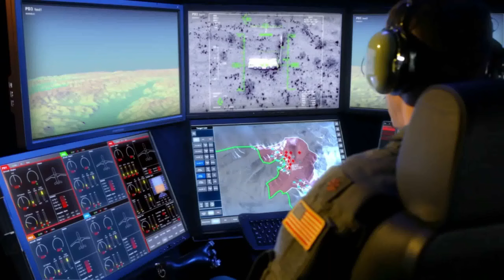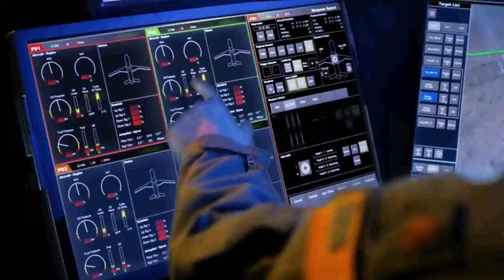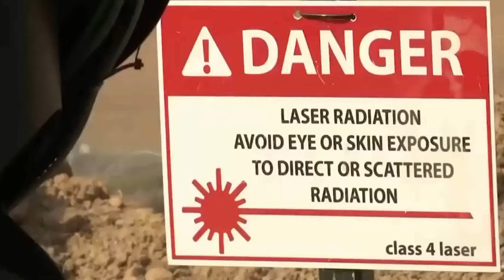DURGA LASER WEAPON परमाणु बम से भी ज्यादा खतरनाक